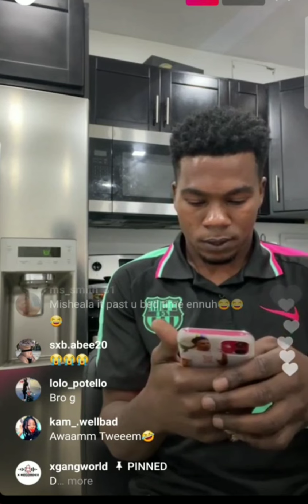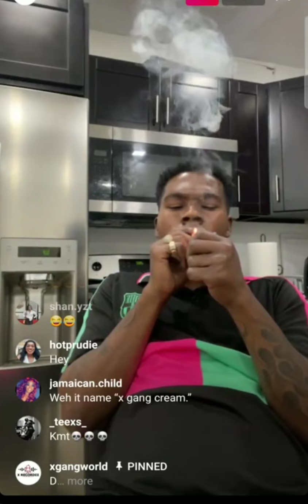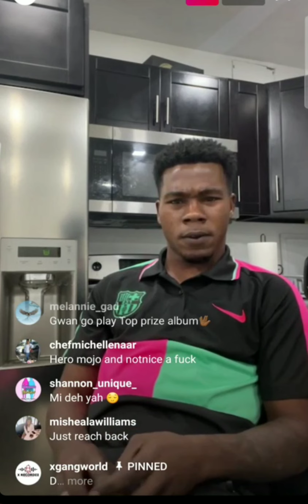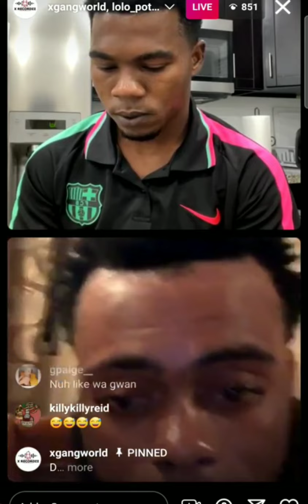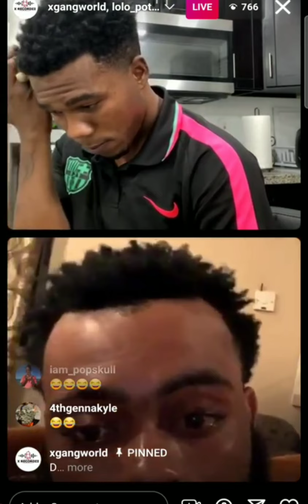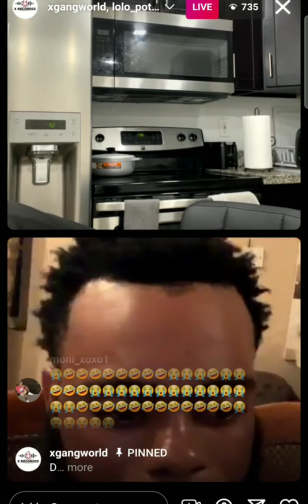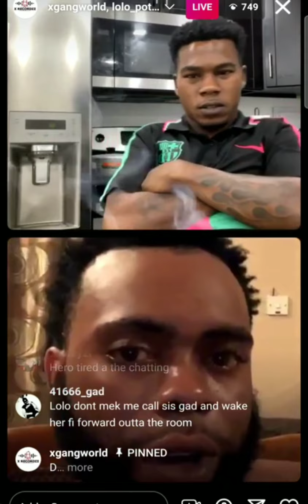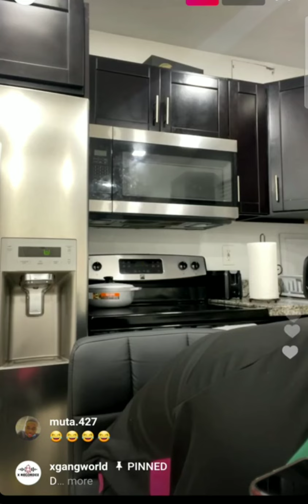WORLD DAWG AND HIM FRIEND IS TALKING ABOUT DEXTA DAPS ON IG LIVE